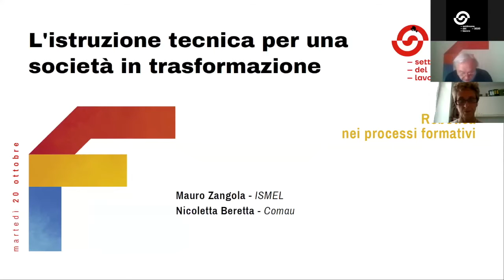Robotica nei processi formativi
Dialogano Mauro Zangola di ISMEL e Nicoletta Beretta di Comau.

In Italia un quarto dei giovani tra i 18 e i 24 anni è inattivo, il tasso di
disoccupazione tra i giovani laureati è il più alto d’Europa, il mismatch
tra le competenze dei giovani e le richieste dal sistema produttivo è
elevato: l’obiettivo di aumentare le possibilità di ingresso dei giovani
nel lavoro è unanimemente ritenuto prioritario. Allora, quale ruolo
possono giocare i percorsi di istruzione tecnica nell’avvicinare la
formazione al lavoro? Come rendere l’istruzione tecnica attrattiva
anche per le ragazze? Quali competenze possono essere impiegabili
nel sistema produttivo non solo in termini immediati ma in un’ottica
di sostegno delle future trasformazioni del lavoro? La formazione
tecnica deve essere centrata sulle competenze disciplinari o anche su
quelle trasversali? Come si forma un buon tecnico che sia anche un
buon cittadino, consapevole delle esigenze di efficienza dei sistemi di
produzione e della sostenibilità sociale dei processi lavorativi?

Capitoli
00:00 Introduzione di Mario Zangola
2:57 Intervento di Nicoletta Beretta
27:25 Domande e riflessioni finali